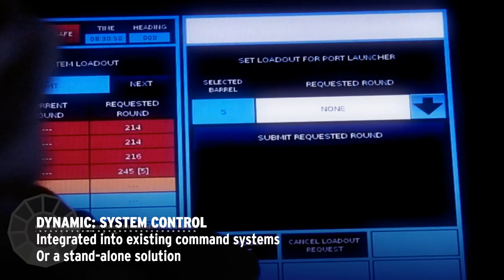Chemring Centurion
A dynamic video to demonstrate Chemring's Centurion trainable launcher. This shoot made good use of GO PRO cameras which were controlled remotely via iPads/iPhone. The weather was quite grim on the day but I used this to add atmosphere to the treatment.